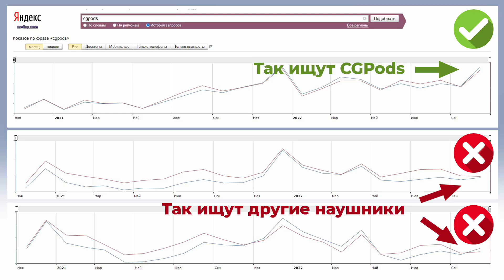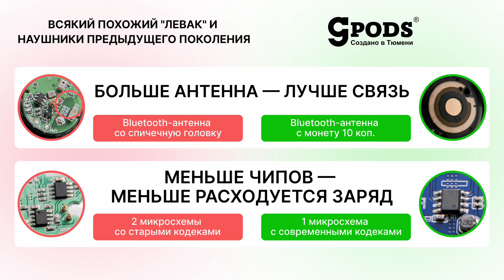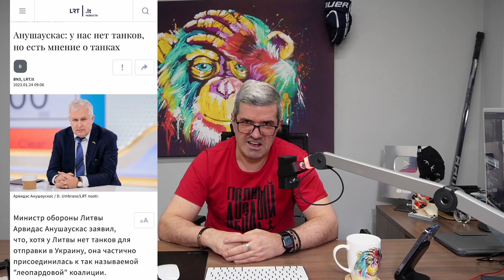#487 Слепаков поглумился над матерями солдат. На книжных полках снова опасная макулатура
Тюменские наушники CGPods Влаго-защита, качественный звук, микрофон с завода Apple. Круче «яблок», но в 4 раза дешевле – 5 000 р. По коду SHAKH0123 – скидка 200 р.

Здравствуйте, вы на канале "Шах и Мат", у микрофона Михаил Шахназаров! Это свежий обзор на последние и актуальные новости России и не только. Семен Слепаков исполнил песню "Колыбельная" и тем самым поглумился над матерями солдат. Редакция Елены Шубиной представила нам еще одно бездарное произведение - Михаил Гиголашвили и его роман "Чертово колесо". Ксения Собчак и ее друзья, уставший от жизни Илья Варламов, Ксения Ларина, Александр Невский и его новый фильм, плохой актер Артур Смольянинов, а также другие новости самопровозглашенной российской интеллигенции - в этом видео.